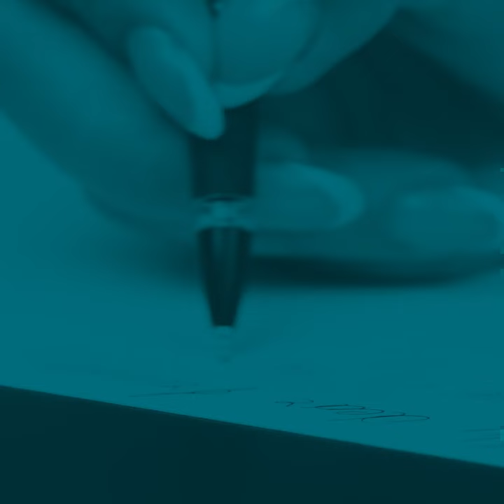How to make someone LIKE YOU . Career and Job Interview Tips from Dr James Tour